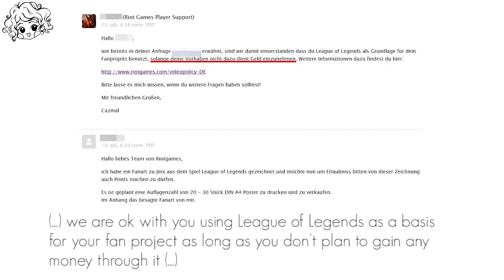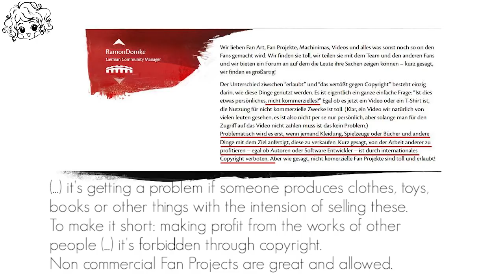Is Fanart ILLEGAL?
Are Fanarts illegal? Let's talk about this topic in today's video!
Here are some links to check out if you like to know some more:

If you have any other helpful sources let me know!

What I used
• MD Midori Sketchbook
• Noname Brush Pens with container
• ZIG Clean Color (Pink, Persian Blue)
• Ecoline Brush Pen 602
• Artline Stix Brush Marker
• Stabilo point Max 0.8 , Staedtler tripus fineliner
• Dr. PH Martins Pen White Ink (White Details)
• Deleter G-Pen (Quill)

♦ Chris Zabriskie - I need to start writing things down